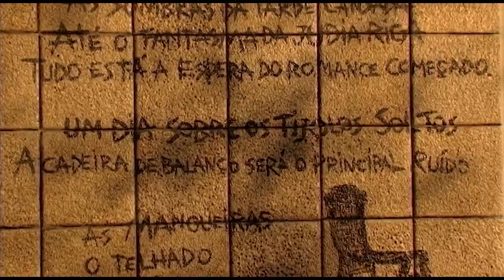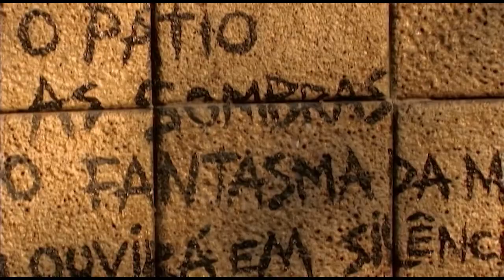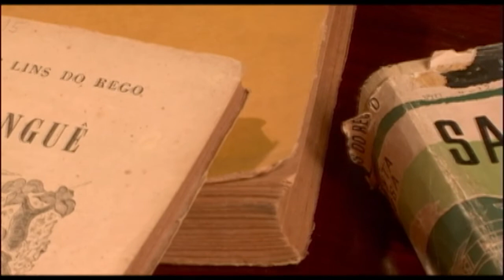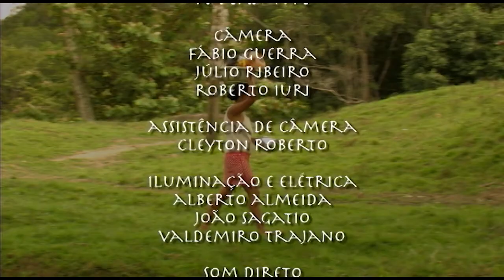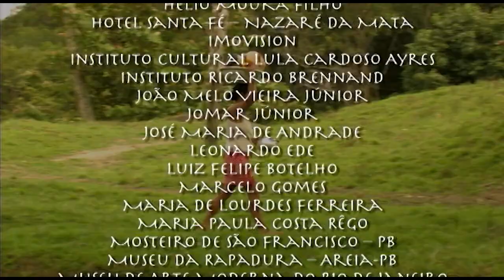Cultura do Açúcar - Ep. 3 - Arte do açúcar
A influência da cultura da cana nas diversas áreas da produção artística brasileira, através de depoimentos de artistas, historiadores, professores, exemplos e imagens de obras contemporâneas, modernas, antigas e tradicionais.